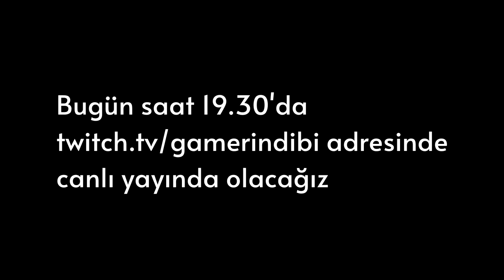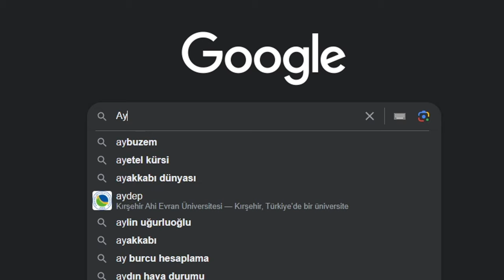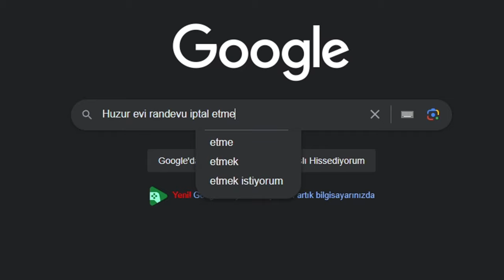UMUTSUZ OLDUĞUNUZDA BU MAÇI HATIRLAYIN - Dead by Daylight TÜRKÇE